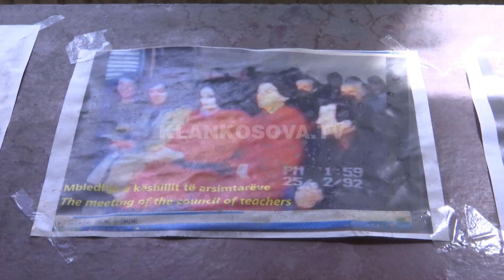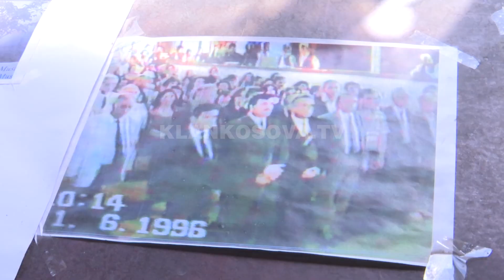Osmani, kritikon gjendjen në arsim - 02.09.2019 - Klan Kosova